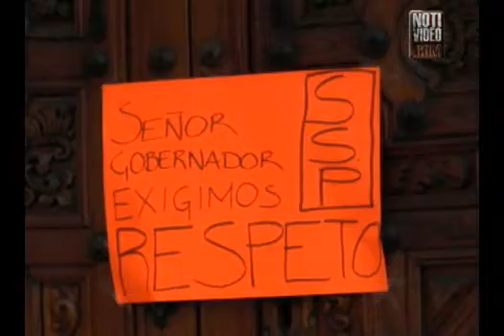Corporaciones de Michoacán, mantienen plantón